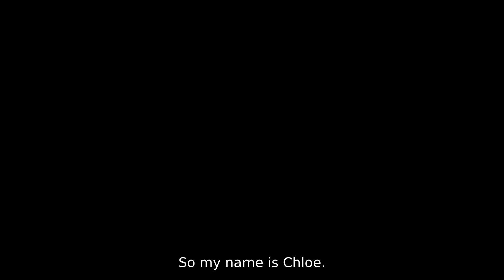Renegades Persist: A Spotlight on Chloe Sackett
Are you a BC student looking for some advice or support to push through a challenging time? Bakersfield College is here for you.